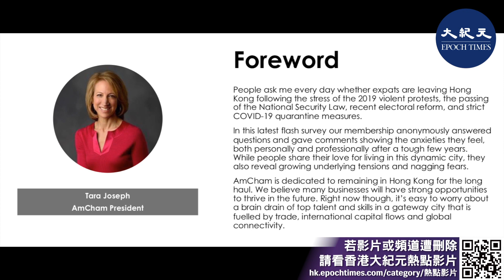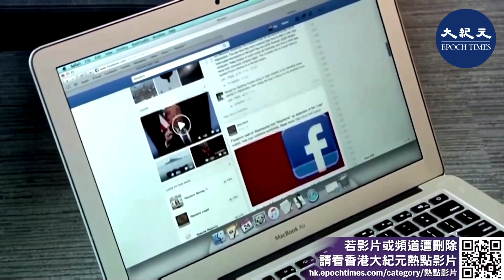(字幕) 美商會會長 美發佈商業諮詢讓人驚醒 冀當局保障香港商業環境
7月19日香港美國商會會長早泰娜表示，香港仍是一個好的立足之地，但商業諮詢公告內容，讓在港經營的公司起到警醒作用，希望中國和香港政府保證商業環境，網路與訊息自由。